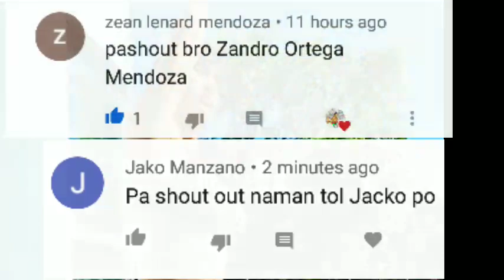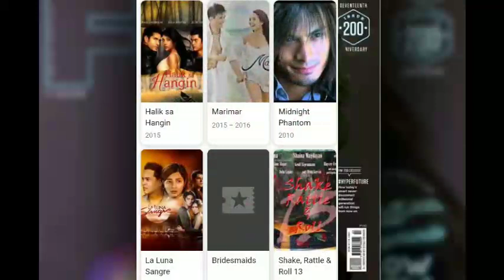Sexy at hot actress na si"Ina Raymundo"na naging fantasya din ng bayan?grabe ito na pala siya ngayon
'Ina raymundo story"